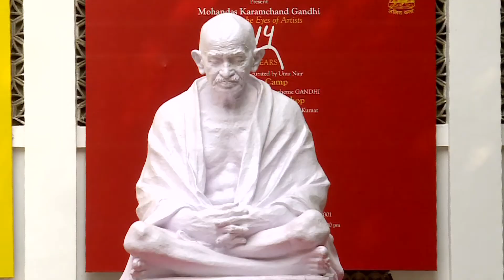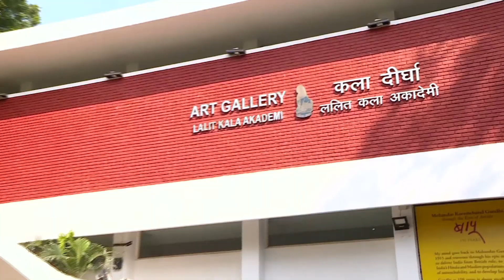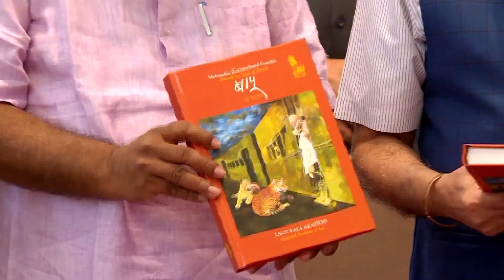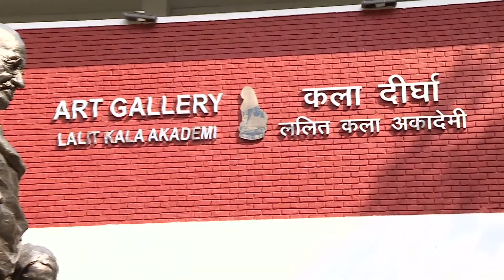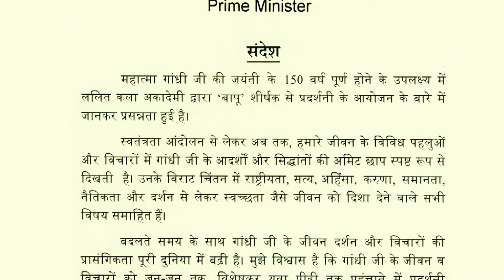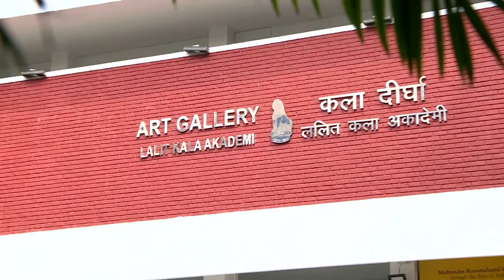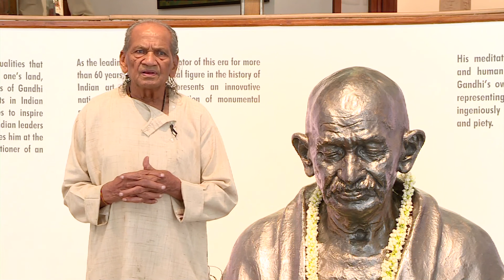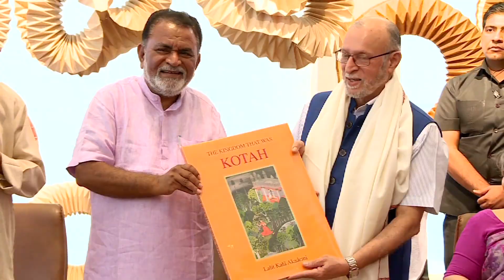Lalit Kala Akademi Celebrates 150th Birth Anneversary Mahatma Gandhi